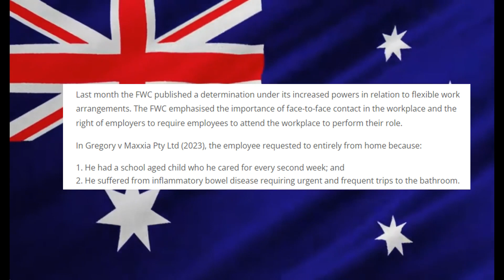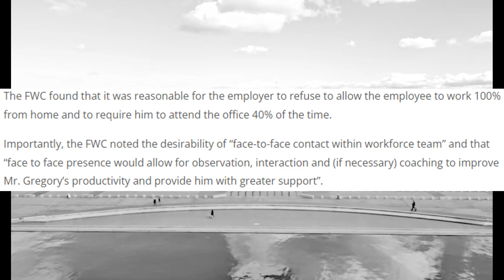No Right to Work From Home - A Comparison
The Fair Work Commission (FWC) in Australia serves as the nation's primary workplace relations tribunal, playing a pivotal role in shaping and overseeing industrial relations across the country. Established under the Fair Work Act 2009, the FWC operates as an independent and impartial body responsible for mediating industrial disputes, setting and adjusting minimum wages, and addressing workplace issues. The commission also engages in the resolution of employment-related matters through conciliation and arbitration processes. Its functions encompass the promotion of fair and balanced relations between employers and employees, ensuring compliance with workplace laws, and fostering an environment that supports the well-being of workers. The Fair Work Commission's decisions and rulings significantly influence the broader landscape of industrial relations in Australia, reflecting the ongoing effort to maintain equity and justice in the nation's workplaces.